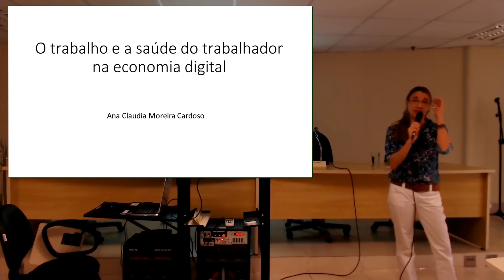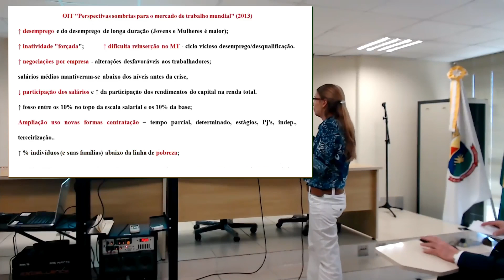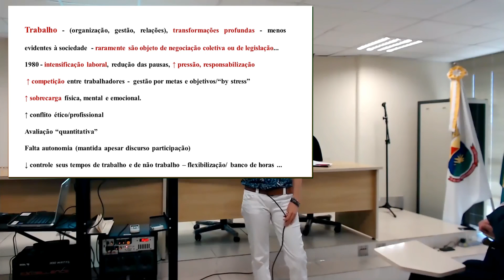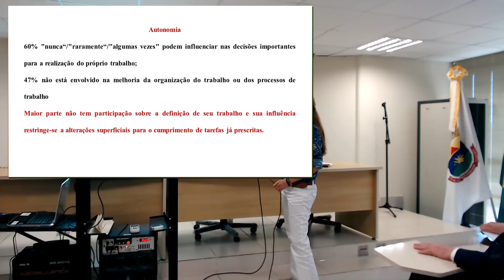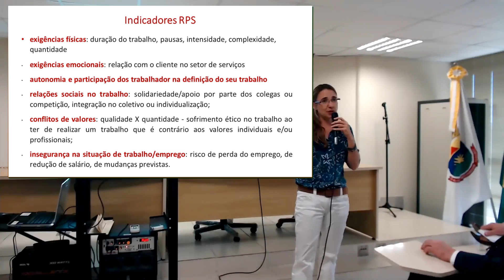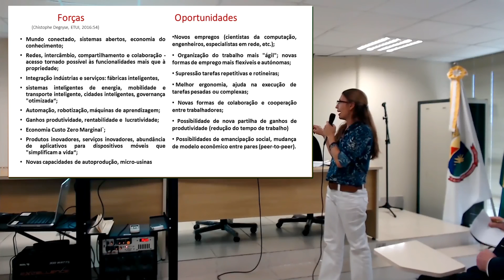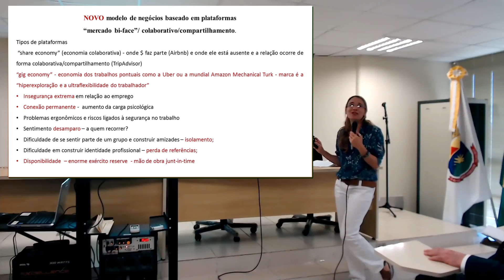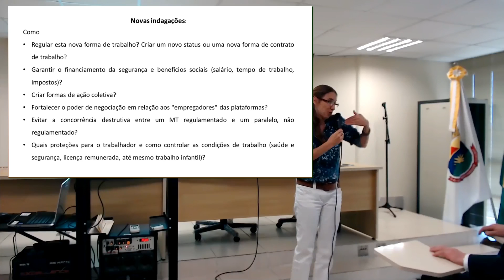Seminário "Revolução 4.0 e impactos no mundo do trabalho: um debate inicial".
Palestrante: Profª.  Drª. Ana Claudia M  Cardoso